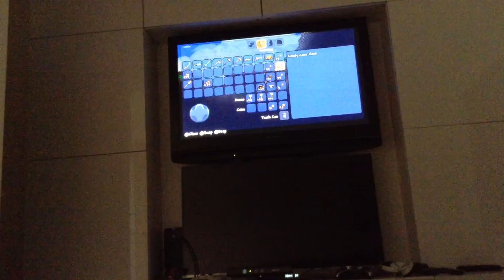Love sorry bors